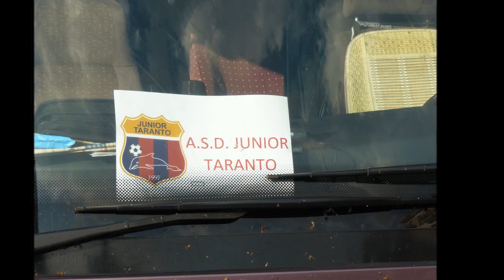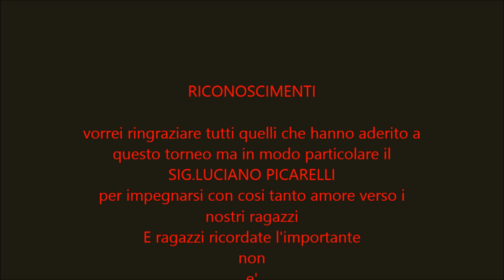SPORTTIME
TORNEO JUNIOR TARANTO SAN MARCO ARGENTANO